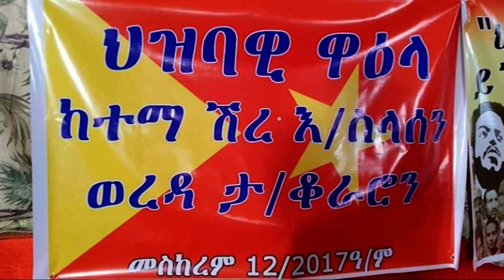በግብፅ የሚገኙ ኢትዮጵያውያን ላይ የተጋረጠው አደጋ!!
በግብፅ የሚገኙ ኢትዮጵያውያን ላይ የተጋረጠው አደጋ!! የማለዳ ዕለታዊ ዜናዎች
ሐራምቤ ራድዮ 98.7 | Harambee Radio 98.7 ከyoutube ቀጥታ ስርጭት በተጨማሪ የቀጥታ ስርጭታችንንበ ZENO FM ለማዳመጥ ሊንኩን ይጫኑ 👇👇👇👇